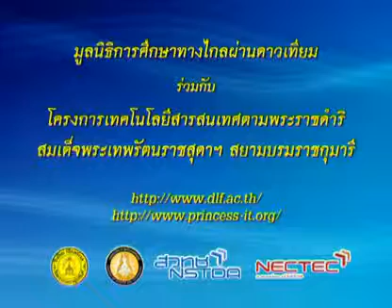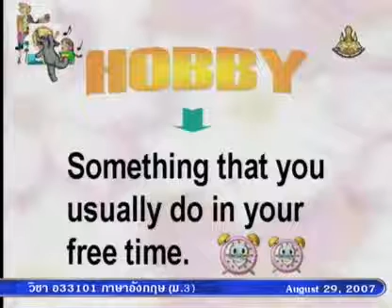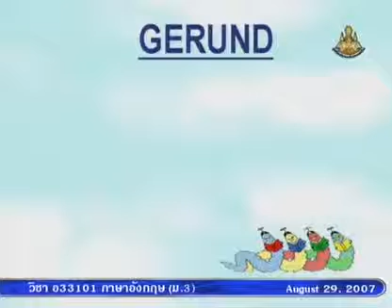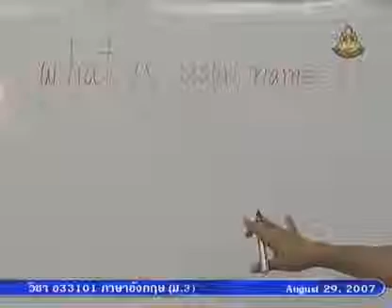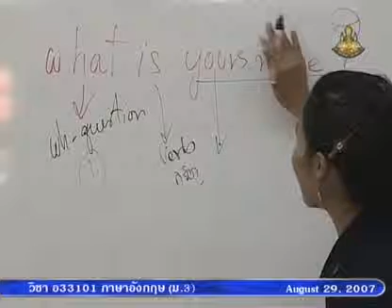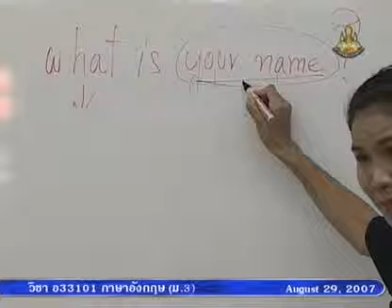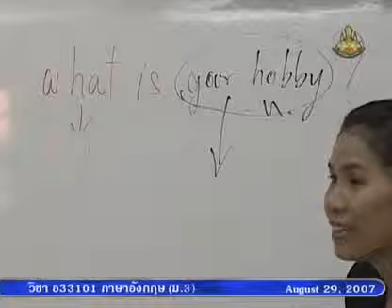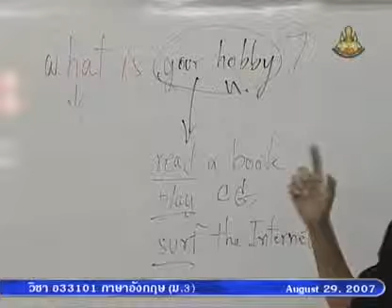132 50enM3 043Ah englishm3 ภาษาอังกฤษม 3